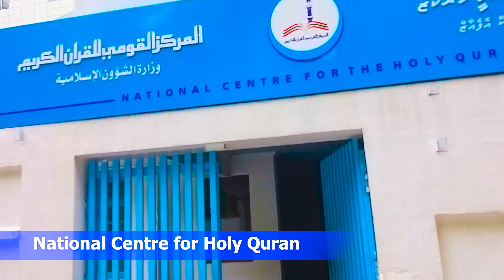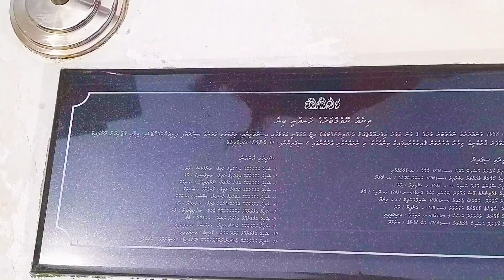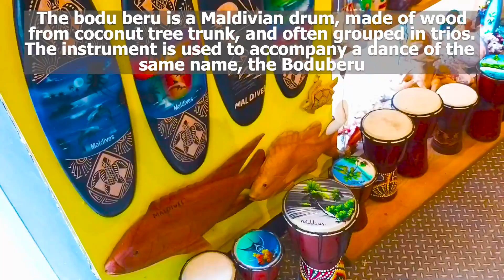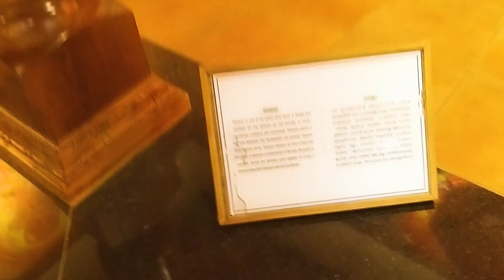Male City Tour | Male City walking Tour | Guided Tour of Male City | Maldives | Know It All🌴☀️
Male city is the capital and the largest city in the Maldives, located in the southern part of North Male Atoll. It is a densely populated city with a population of around 150,000 people. The city is known for its vibrant culture, bustling markets, and beautiful Islamic architecture.

One of the main attractions of Male city is the Grand Friday Mosque, also known as the Hukuru Miskiy. This mosque is one of the oldest and most ornate mosques in the Maldives and features intricate carvings and decorations. Another popular attraction in the city is the National Museum, which houses a collection of historical artifacts and exhibits that showcase the culture and history of the Maldives.

Male city also offers visitors the opportunity to experience the local cuisine and culture. The city's vibrant markets, such as the fish market and the local market, are great places to explore and taste some of the local delicacies. Visitors can also take a stroll along the harbor and watch the fishing boats come and go, or take a sunset cruise to enjoy the beautiful views of the city from the water.

Overall, Male city is a great place to experience the local culture, learn about the history and traditions of the Maldives, and explore the beautiful Islamic architecture.

If you are interested in a male city tour, you may want to consider hiring a local guide who can show you around the city and provide insight into the history and culture of the Maldives. Some popular attractions in Male city include the Grand Friday Mosque, the National Museum, and the fish market. You may also want to explore the city's many shops and restaurants, or take a boat trip to one of the nearby islands for a day of snorkeling or relaxation.

If you like my videos, PLEASE SHARE them and let others get inspired to explore this beautiful world and celebrate festivals.

1. HORNBILL FESTIVAL, Nagaland list=PLEpgDOnJeFrFtAHxbNfY4SNI52OgnmrlP